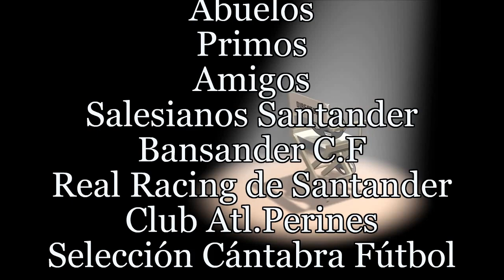13 Cumpleaños Nico solo amigos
Felicitaciones de compañeros y amigos .